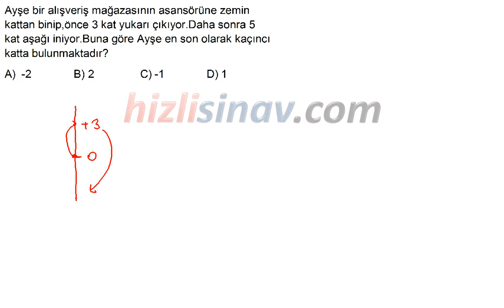HızlıSınav Soru Çözüm Videosu (Soru Kodu:26355)